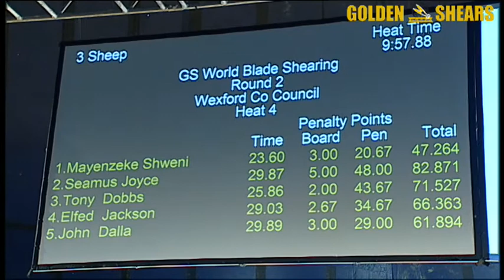Golden Shears 2014 - World Blade Shearing Round 2 Heat 4